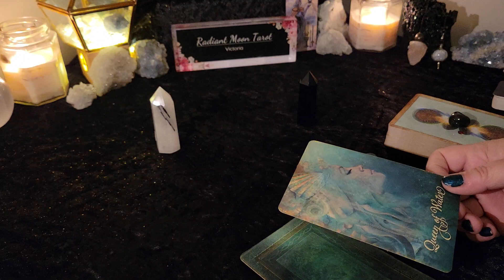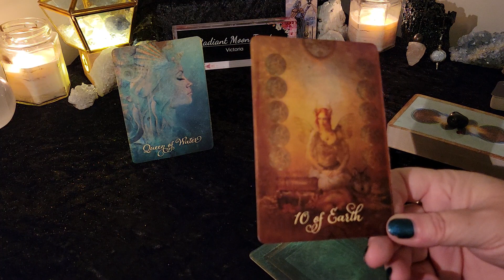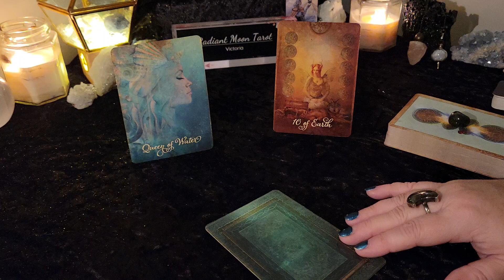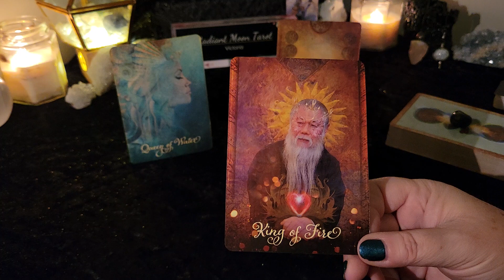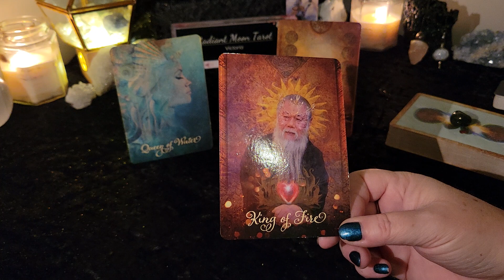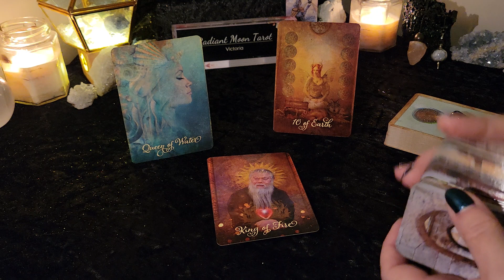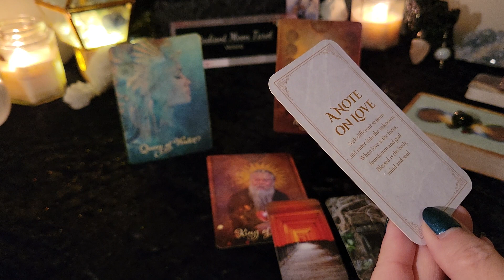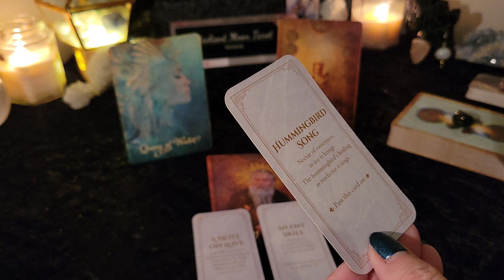Embrace the Abundance & Love ~ Daily Tarot January 12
Hello beautiful souls! The Universe has an important message for you. This is your Daily Tarot Message for January 12 2024. Enjoy your reading, and explore my channel for more content!
Blessed Be
Victoria

Victoria
XOXO